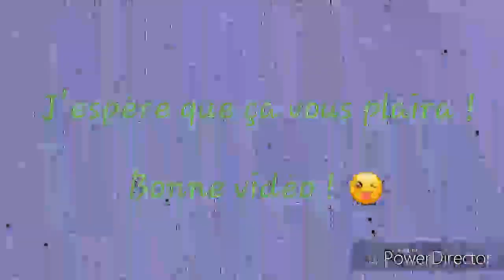Intro pour nos vidéo !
Hello 🙋
Première vidéo aujourd'hui !

Petite présentation de nous !

Mathilde 🙉:
11 ans
1m52
Monte au écurie Legoupil 😻
Colérique 😂
Son poney s'apelle Tilloway !

Audrey 👅:
12 ans
ne veut  pas dire ça taille 😂(petite )
Timide 😶
Son poney est : Oak